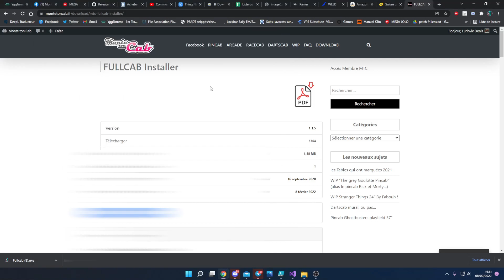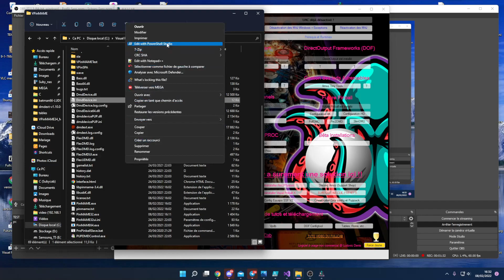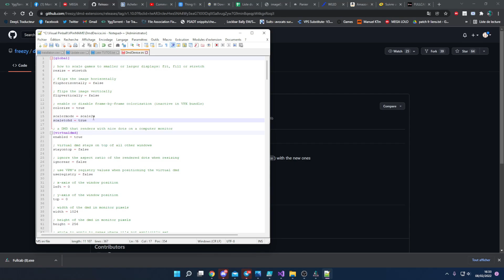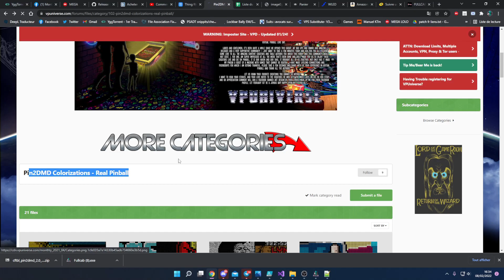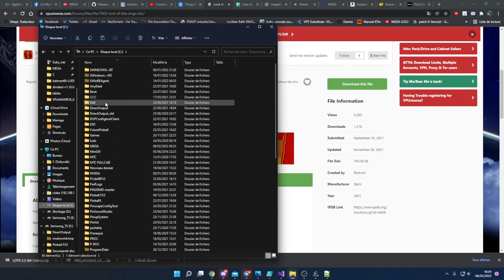Mise à jour FullCab 1.1.5 + Explication dll Freezy 1.10 et Vpinmame 3.4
Dans cette vidéo je vous explique les nouveautés de la version 1.1.5 du Fullcab